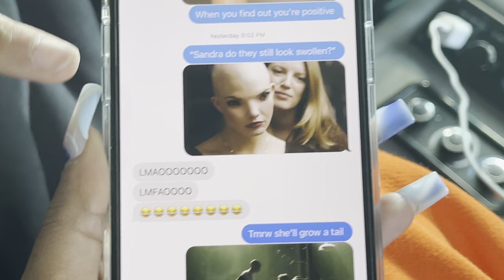My brothers 21st birthday in Turks and Caicos!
Hope you guys enjoy this vlog in Turks and Caicos with my family and I ! It was a really fun relaxing trip minus the sun burn lol :)